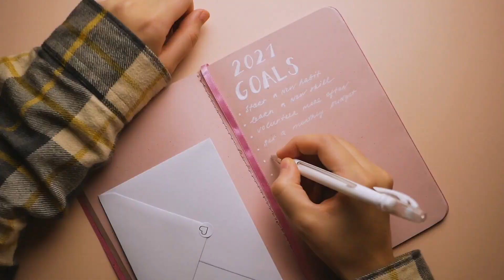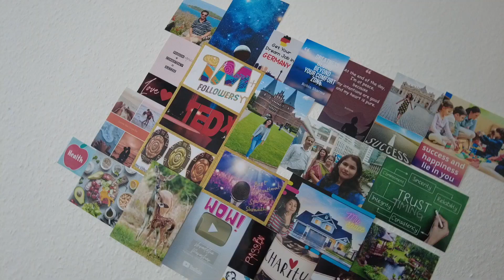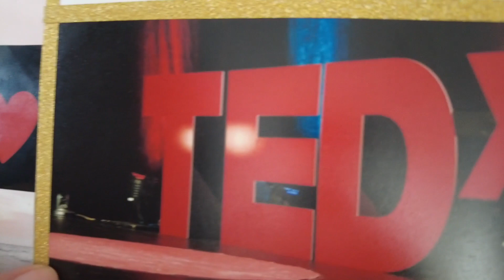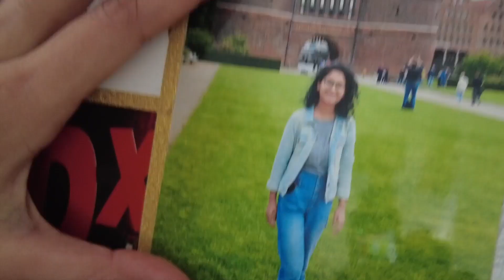2021 GOALS | Goal setting 2021| New Year's Resolutions 2021| How to set goals for 2021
2021 GOALS | Goal setting 2021| New Year's Resolutions 2021| How to set goals for 2021

Hi Friends,

My name is Shraddha and I am an Indian booktuber. I am sharing my 2021 goals that I have set for myself. Also Goal setting 2021 is so important if you want to achieve something in life. Here are 5 rules for how to set goals for 2021. If you follow all of them then you would be able to enjoy this process of goal setting and achieve them as well. These rules I have learned from the book The monk who sold his Ferarri, a famous book by Robin Sharma. These are my new year's resolution 2021 with my vision board. In my next video, I will show you how to make a perfect vision board to visualize your goals for 2021.

I just started reading books in 2020 and set the aim to finish 20 books. For this year, my current aim is 21 books. I was an absolute beginner although, I started reading self-help books last year and these book recommendations are best self help books for self improvement, personal growth, toxic positivity, self help and productivity.

⭐Important Links⭐

1. The Monk who sold his Ferrari
Amazon.in

2. The Little Book of Hygge: The Danish Way to Live Well
Amazon.in
Hindi - Not available

3. The Power of Now
Amazon.in

4. Deep Work
Amazon.in -

5. The 4 hour Week
Amazon.in

6. Awaken the Giant Within: How to Take Immediate Control of Your Mental, Emotional, Physical and Financial Life
Amazon.in

7. Attitude Is Everything: Change Your Attitude ... Change Your Life!

8. The Magic of Thinking Big
Amazon.in

9. The 7 Habits of Highly Effective People
Amazon.in

10. Thinking, Fast and Slow
Amazon.in

11. 12 Rules for Life

Money-saving pack of 4 books on Amazon.in